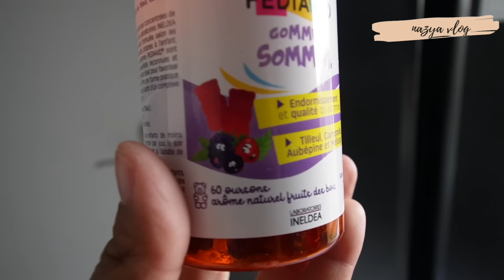DERNIER PREPARATIF DE LA EID | VLOG RAMADAN 🌙